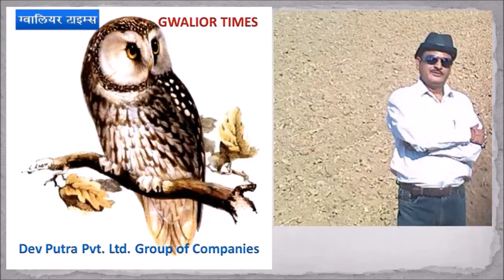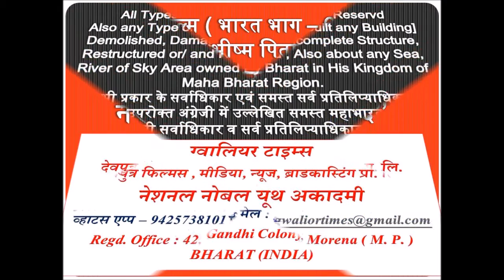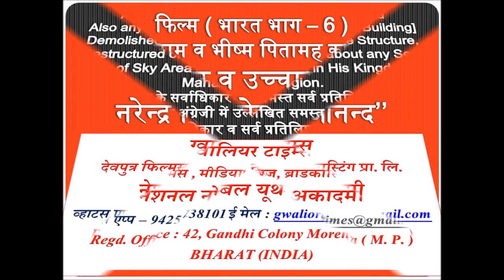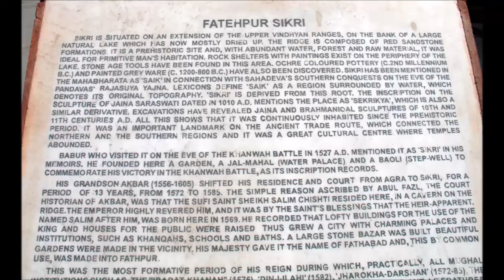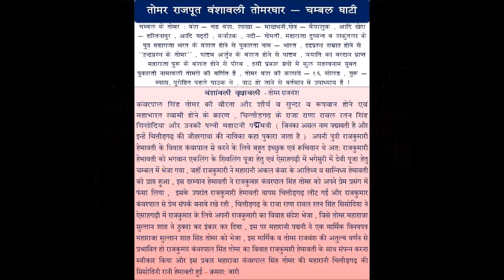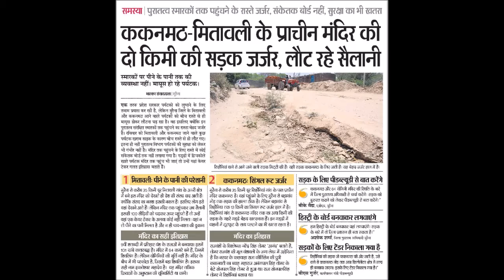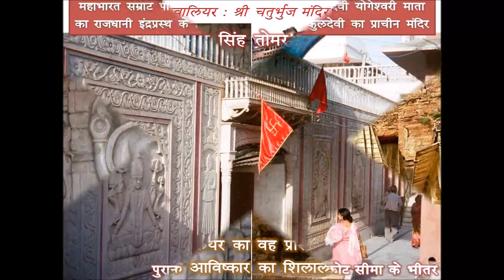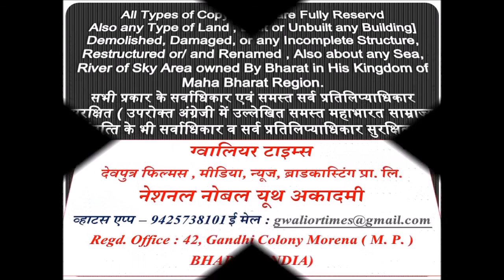भारत का इतिहास और भारत के राजवंश - वंशावली - चन्‍द्र वंश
फिल्‍म प्रस्‍तुति - भारत की वंशावली , भारत के राजवंश और भारत का प्रमाण‍िक असल इतिहास
हमारी फिल्‍म में देखें व सुनें फिल्‍म भारत का भाग - 7 , इस फिल्‍म में जानिये भारत के राजवंश और उनकी वंशावलियां एवं भारत का असल इतिहास , विस्‍तृत व संपूर्ण वंशावली - चन्‍द्र वश
प्रस्‍तुत है फिल्‍म का यह भाग, यह इस फिल्‍म का यह भाग क्षत्रिय राजपुत्र परिवारों की गरीबी व बेरोजगारी के दृष्‍ट‍िगत रखते केवल 15 दिन तक यू ट्यूब पर नि:शुल्‍क देखी व डाउनलोड की जा सकेगी , उसके उपरान्‍त इस फिल्‍म के इस भाग को शुल्‍क भुगतान कर देखा एवं डाउनलोड किया जा सकेगा ।
Twitter:  @gwaliortimes   , @narendra_singh , @narentomar